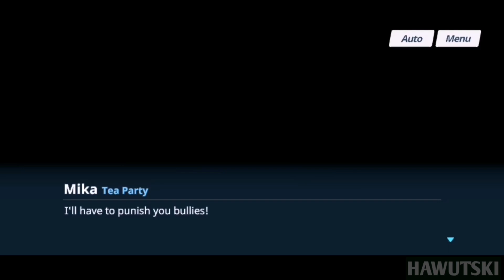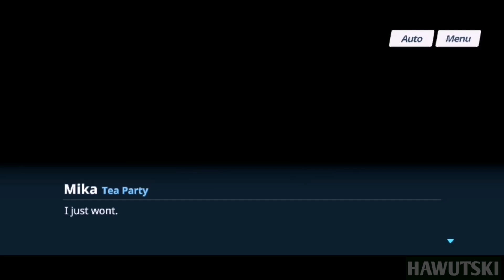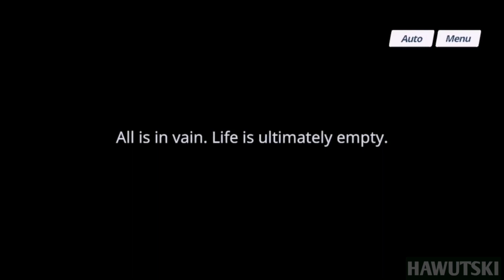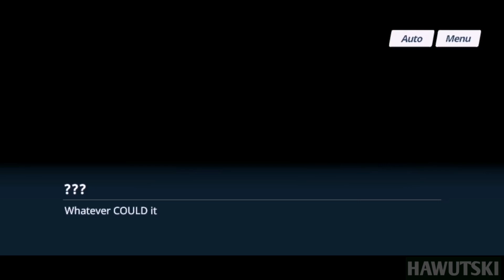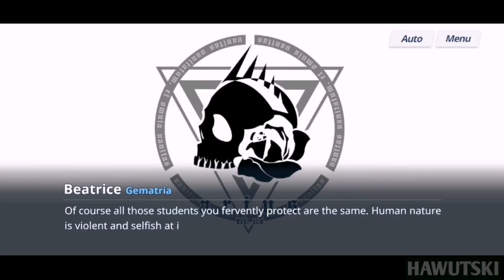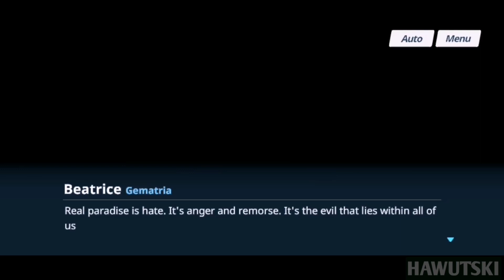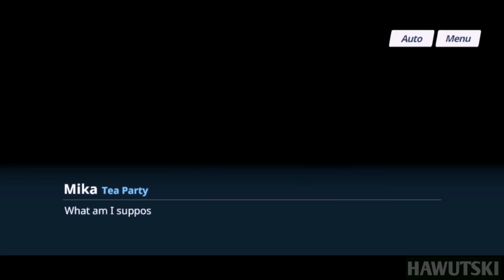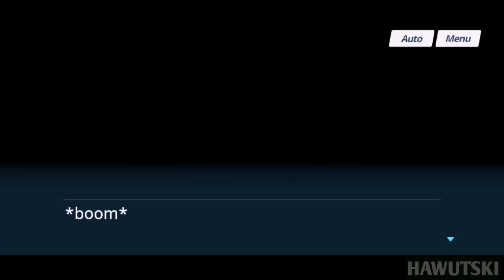Volume 3: Chapter 4–Kyrie of the Forgotten Gods (Part 2) | Main Story | Blue Archive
Hey there mates! Here's the part 2 (episodes 11-16) of my playthrough of volume 3: chapter 4 of the main story of Blue Archive.

Timestamps
0:00 - Intro
0:11 - Pursuers
10:15 - Regroup
18:48 - Old Story
28:12 - Meeting
42:06 - What Remains
47:44 - Underground Corridor